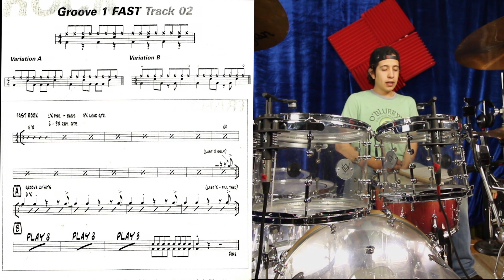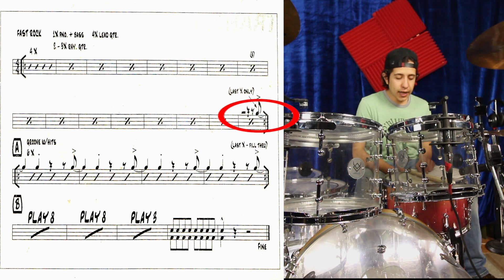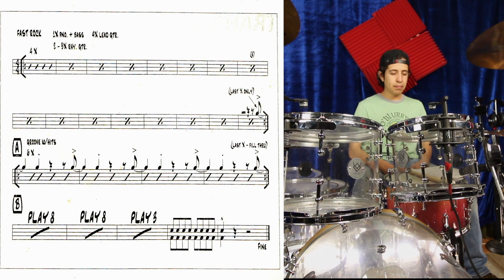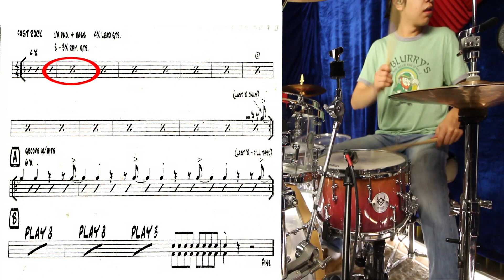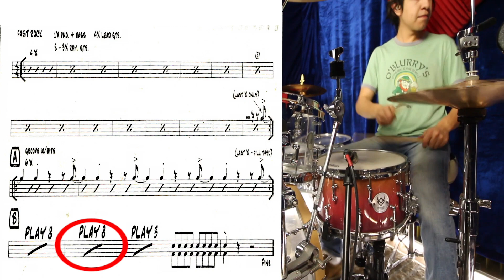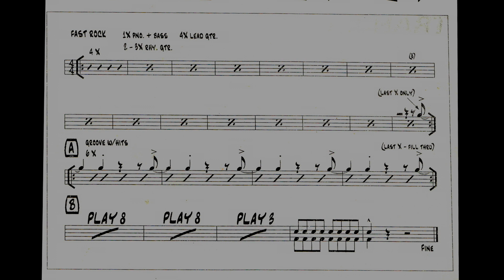Clase de batería | Partitura no. 2 | Hugo Zerecero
Como leer partitura

Clases de Bateria via Skype